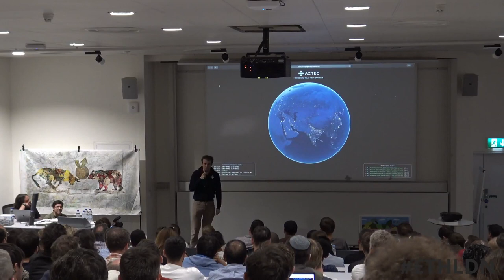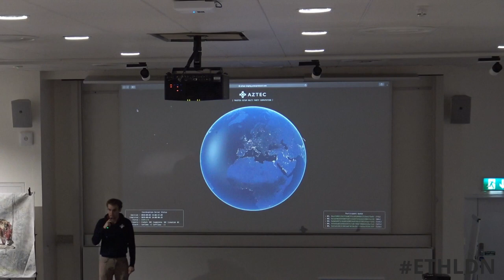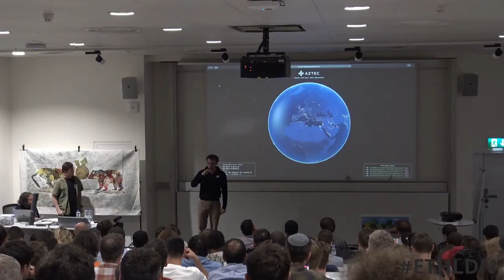Aztec Protocol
Tom Walton-Pocock explains Aztec Protocol - an efficient zero-knowledge privacy protocol to enable private transactions. Tom is CEO of Aztec Protocol a world leader in privacy for Ethereum.

// About Ethereum London
Ethereum London ethldn is the home of the Ethereum community in London. The community provides 2 meetups every month including this Keynote at the prestigious Imperial College London.

// About ethldn Keynote
The ethldn keynote is a lecture style event with speakers from brilliant projects all around the world. Highlight speakers include
- Vitalik Buterin (founder of Ethereum)
- Gavin Wood (co-founder of Ethereum & Polkadot)
- Stefan George (co-founder of Gnosis)
- Makoto Inoue (founder of Kickback dapp and ENS developer)

// ethldn supporters
Thanks go to CryptoCompare and Imperial College London for their ongoing support of our community.

The appearance of projects and presentations at Ethereum London/ethldn does not represent an endorsement from any of our members, volunteers, supporters, or sponsors. Nothing presented constitutes investment advice in any form.